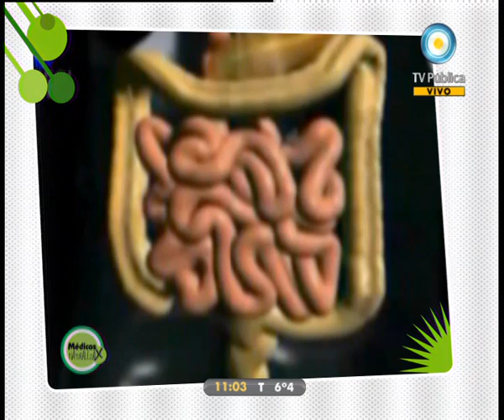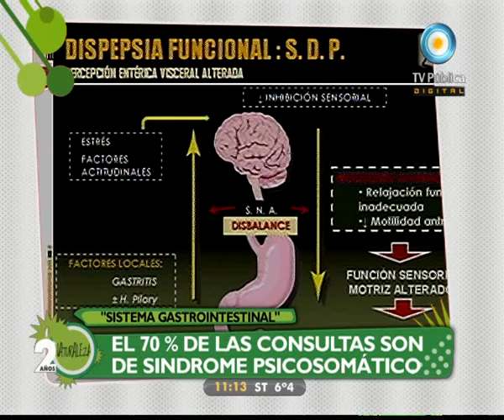Médicos por naturaleza: Sistema gastrointestinal - 05-07-11 (3 de 4)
Hablamos de los cuidados específicos del sistema gastrointestinal, los dolores y sus referencias corporales, problemas de hígado, cálculos en la vesícula, el reflujo en niños y en adultos, los alimentos recomendados para patologías gastrointestinales; y compartimos móvil en vivo desde el hospital interzonal de agudos Eva Perón, en San Martín.